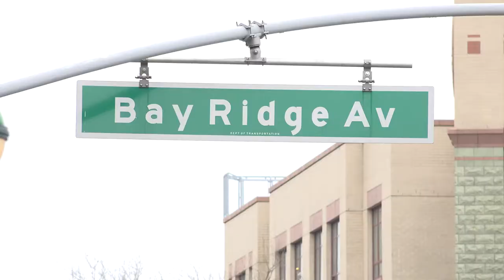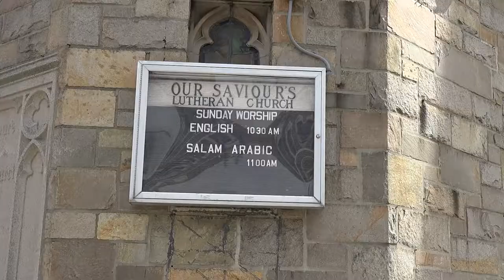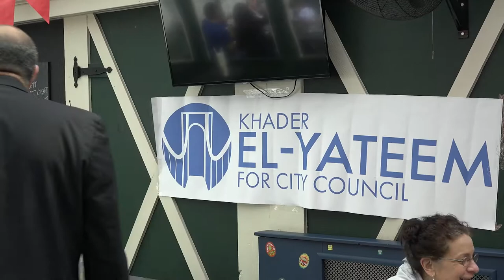First Arab For NY City Council